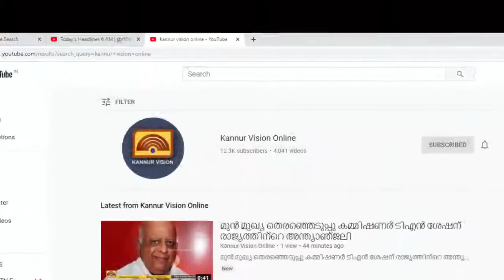മട്ടന്നൂർ മണ്ഡലം എൽഡിഎഫ് കൺവൻഷൻ